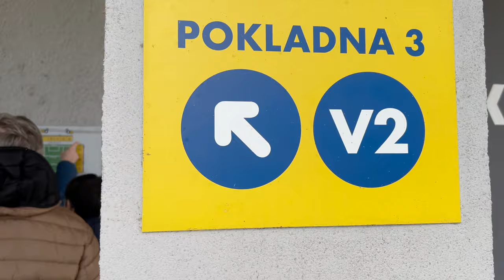PYROMANIA AT A 6,000 CAPACITY STADIUM IN CZECH REPUBLIC - FC ZLIN VS BANIK OSTRAVA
The city of Zlin is located in the Moravian region of the Czech Republic, approximately 300km from the capital city of Prague. It is a small city with a population of just under 75,000 inhabitants, and yet is the heart of the one the Czech Republics most famous companies; Bata.

Bata was founded in the late 19th century by Thomas Bata, a Zlin born Czech local. Primarily a shoe making company, it has gone on to sell more than 14 billion shoes globally. However, the man himself, Thomas Bata, you could argue built the city of Zlin from the ground up himself.

His companies success largely attracted others in the region who were eager to gain employment come to the Czech city of Zlin to work. As time passed, the city of Zlin grew.

In terms of football, the local football club FC Zlin was founded in 1919, just over 100 years ago. Since their formation, they have gone on to win the domestic cup twice, and qualify for the Europa league group stages as a result of their success in the domestic competition.

Now, as discussed before in this channel, and if you are new here, hello, nice to meet you :)  !!

Banik Ostrava are the big boys, the don daddas of football in this part of the Czech Republic. After experiencing Banik Vs other Moravia teams such as Brno, Slovacko and Sigma Olomouc. It was time ... to watch them away to FC Zlin.

Even more, is the fact that, we enjoy ground hopping in the Czech Republic, and Zlin is one ground in Moravia that we have truly not had the chance to experience.

Nobody, really, nobody loves away days in this country more than Banik Ostrava fans. FC Zlin were not going to shy away from such a large presence, and made sure to come in numbers to support their team against Silesian rivals.

Enjoy some great fan culture on the stands !

Free Music for Videos 👉 Music by Griffin Holtby - Black And Blue